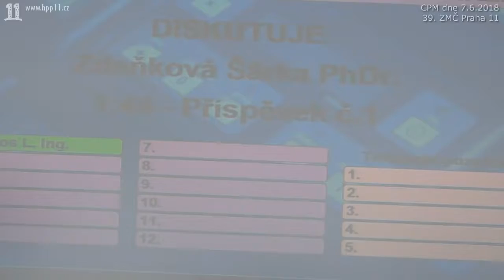03.Bc. Karafiátová: Bytové domy Benkova